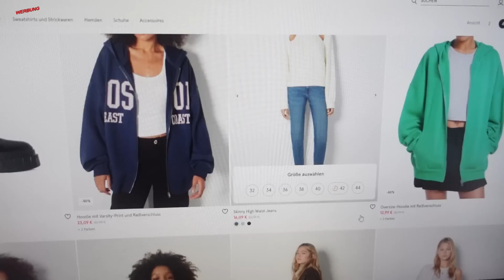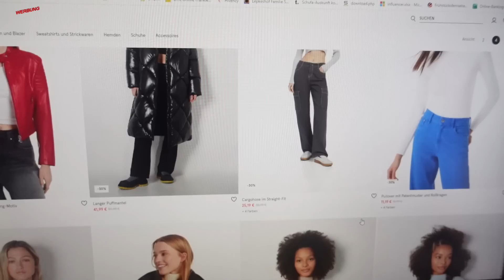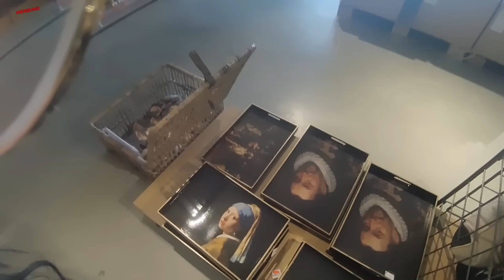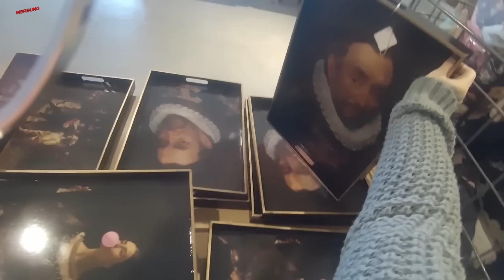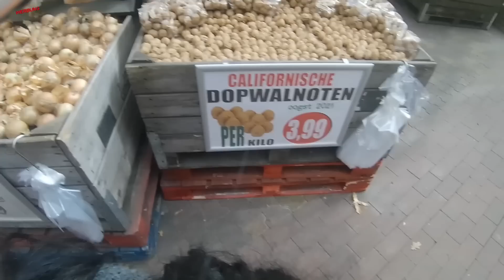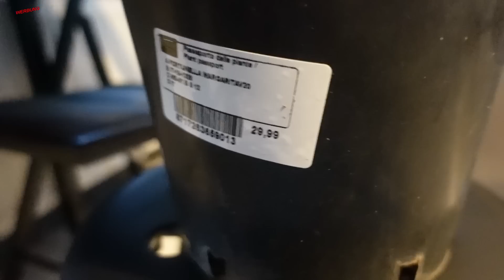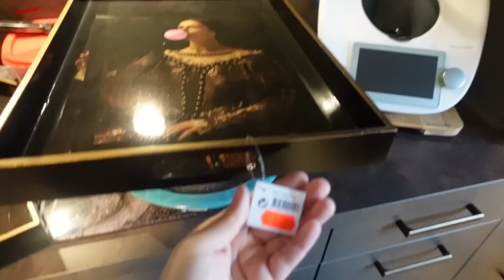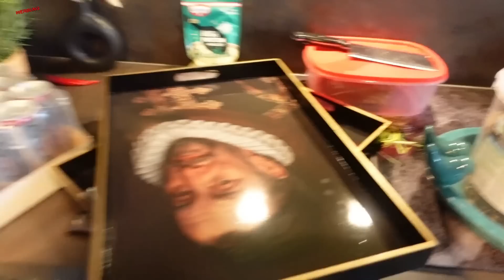OUTLET DUIVEN HOLLAND 🪴 ICH BIN IM DEKO UND BLUMEN PARADIES 😱80% RABATT ❗MEIN FAZIT ➖ LOHNT ES SICH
N. Pistola
Saarstr. 11
46045 Oberhausen

eure Nicki ♥